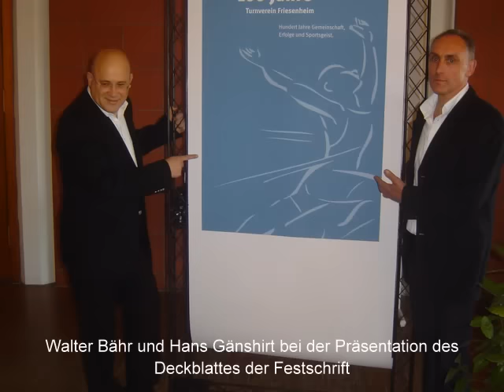TV Friesenheim - Neujahrsempfang 2009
Neujahrsempfang 2009
Der TV Friesenheim hatte am Sonntag, 25. Januar zum traditionellen Neujahrsempfang eingeladen. Zahlreiche Gäste waren dieser Einladung gefolgt und im kleinen Saal der Sternenberghalle erschienen.